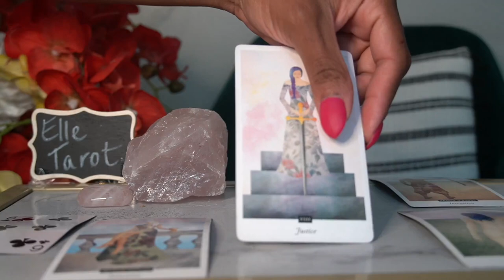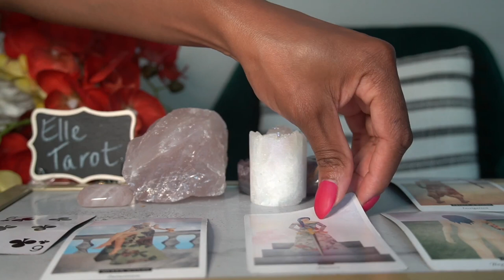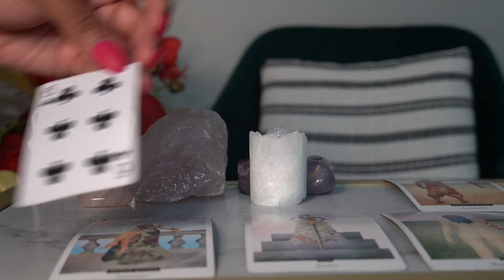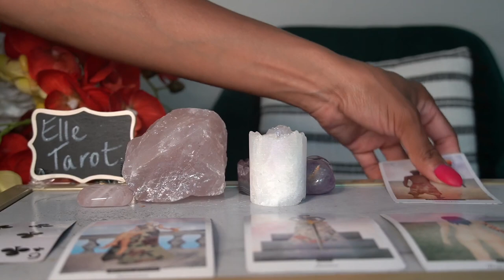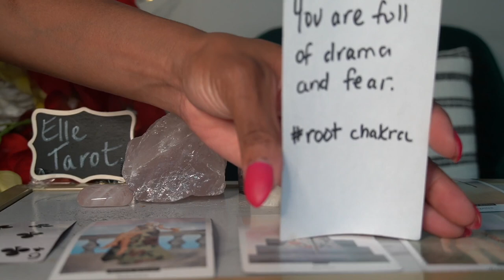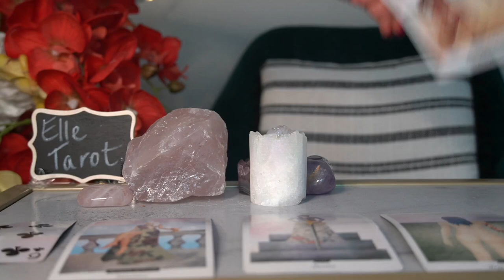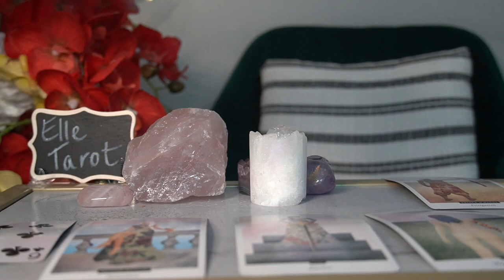PISCES JUL '21 TRYING TO MANIFEST A COMMITMENT WITH A PLAYER